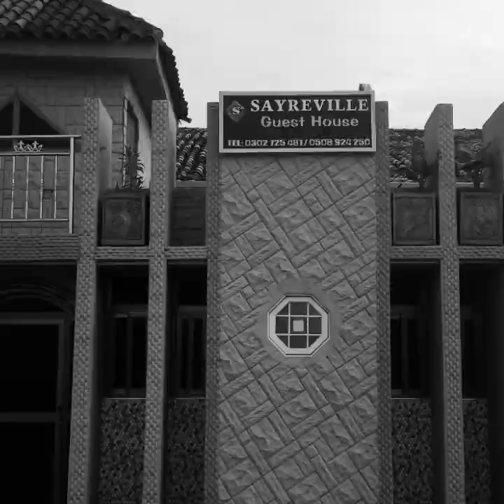SAYREVILLE GUESTHOUSE LTD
LOCATE SAYREVILLE GUESTHOUSE AT NUNGUA BUADE LAST STOP Accra Ghana AUNTIE AYINKA LINK.